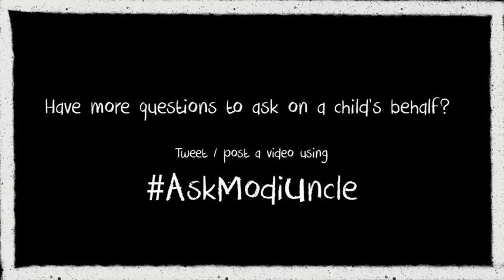mere bhaiya ITI karke fir bhi job nahin Mili unko#chandan